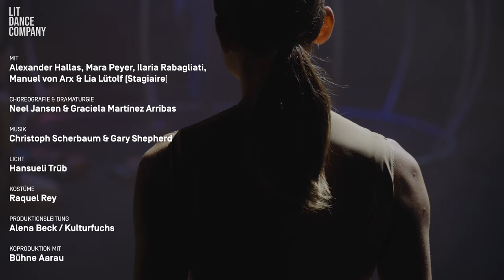Trailer Sapere Aude 2023 Bühne Aarau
A dance piece created by Graciela Martinez Arribas & Neel Jansen , which explores the importance of staying true to oneself and creating one's own criteria and opinion about the world around us so that the excess of information and the rapid development of technology do not confuse the individual.
Video: Kristian Breitenbach

Ein Tanzstück von Graciela Martinez und Neel Jansen, in dem es darum geht, wie wichtig es ist, sich selbst treu zu bleiben und sich seine eigenen Kriterien und Meinungen über die Welt um uns herum zu bilden, damit das Übermaß an Informationen und die rasante Entwicklung der Technologie den Einzelnen nicht verwirren.